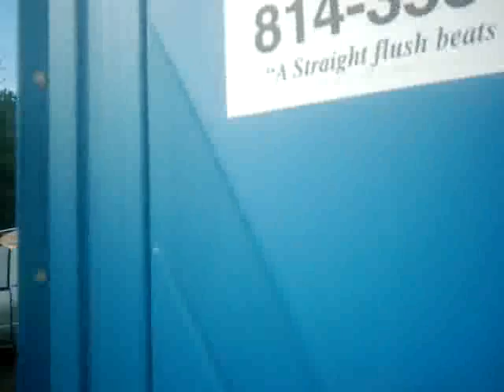Creation 2007 porta johns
Commentary on me checking out a porta-john